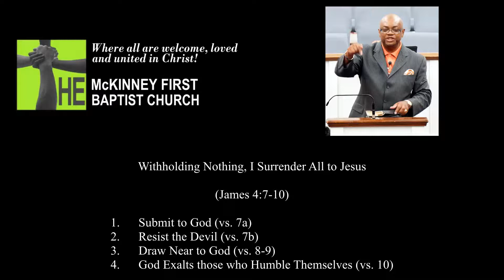withholding nothing i surrender all to Jesus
(James 4:7-10)

1.      Submit to God (vs. 7a)
2.      Resist the Devil (vs. 7b)
3.      Draw Near to God (vs. 8-9)
4.      God Exalts those who Humble Themselves (vs. 10)